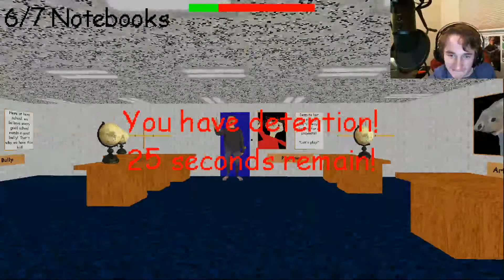"This teacher is psychotic!" Baldi's Basic's let's play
"Welcome to my murder dungeon"